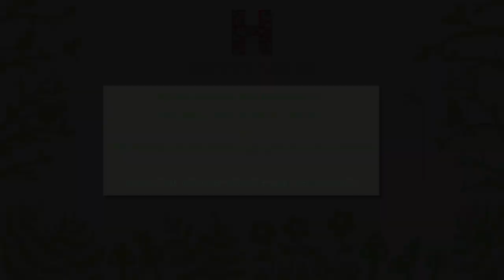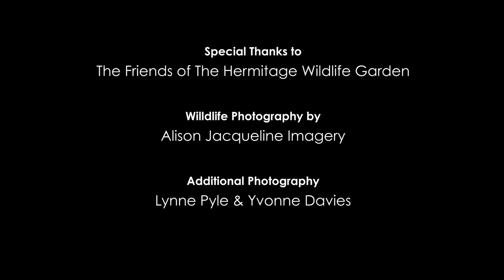The Hidden Nature of Gosport - The Hermitage Wildlife Garden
Enjoy a tour around one of Gosport's smallest nature sites as part of the 2020 'Hidden Nature' themed Heritage Open Days digital programme.

The Hermitage Wildlife Garden is a 2.4 acre council owned site tucked away in a residential area next to an allotment in Gosport.  This small plot of land was saved from housing development 30 years ago when a group of residents stepped in to protect the trees and remains of a medieval orchard and garden. Today it is a thriving haven for wildlife and a place to escape into solitude for a few moments.

Run time: 8:26